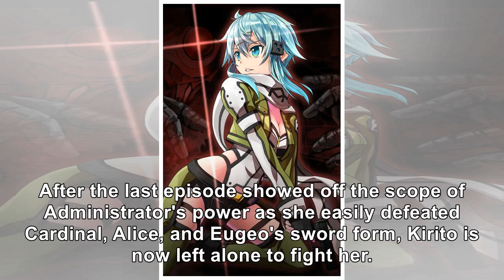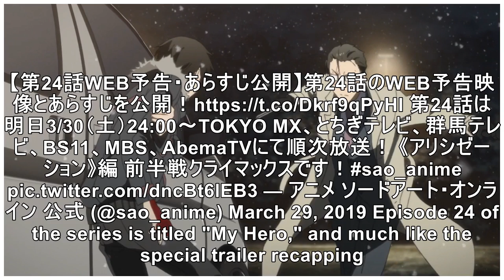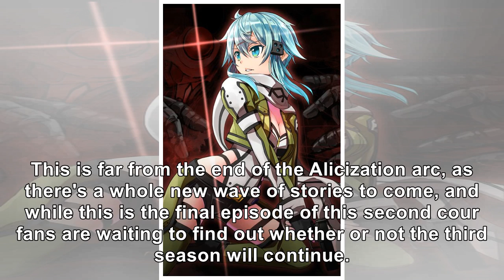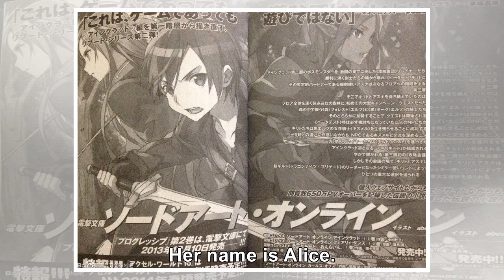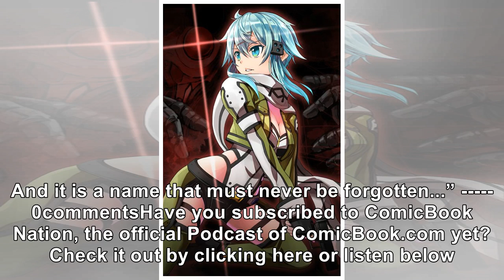'Sword Art Online' Preview Teases Kirito v Administrator Fight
Sword Art Online: Alicization will soon be reaching the end of its second cour of episodes, which wi...